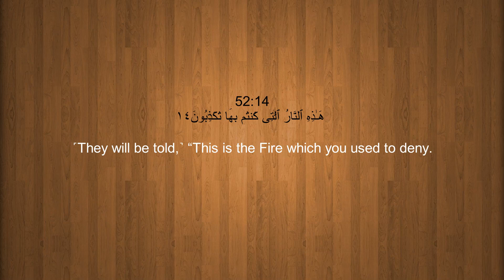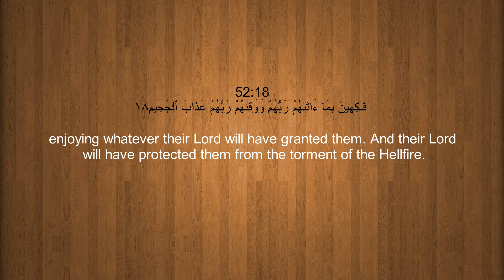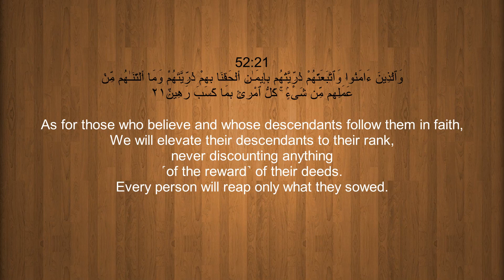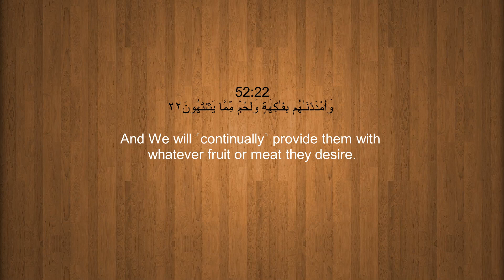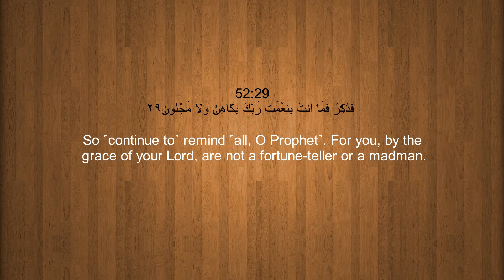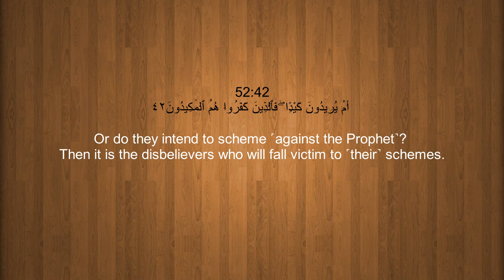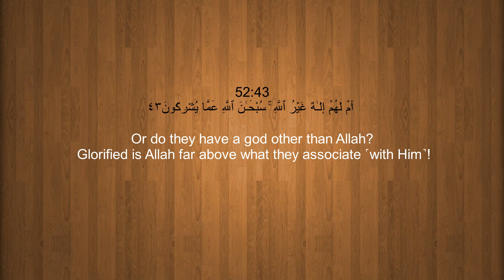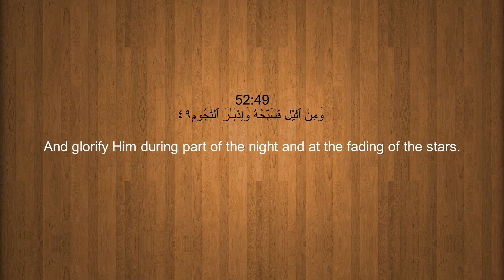Surah At-Tur (The Mount) With English Translation By Emad Al MANSARY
Surah At-Toor (The Mount) With English Translation By Emad Al MANSARY